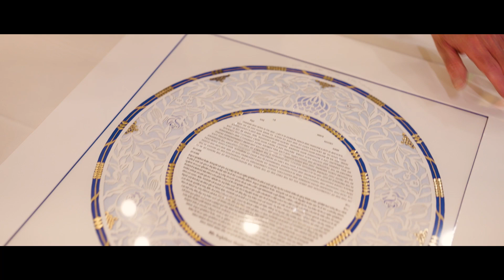Gil and Eliana's Beautiful Wedding at the Glass Museum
Gil & Eliana
8/14/2022

MB01DWIRV8DC3QX
MB01LP3JQ2S8SHY